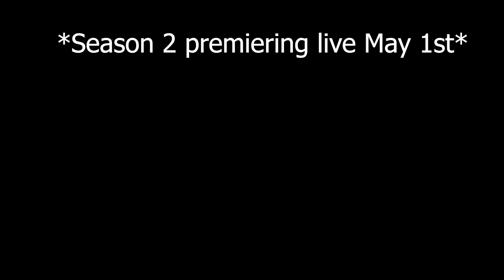SReKen2 Showcase! (SHORTEST COOLDOWNS EVER) | Ro-Ghoul | Ordinary Potato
What's up tots! Today We Will Be Showcasing ReKen2 Revamp!

ROBLOX is a online, kid friendly virtual playground and workshop, where kids of all ages can safely interact, create, have fun, and learn. It’s unique in that practically everything on child friendly ROBLOX is designed and constructed by members of the community. ROBLOX is designed for 8 to 18 year olds, but it is open to people of all ages. Each player starts by choosing an avatar and giving it an identity. They can then explore ROBLOX — interacting with others by chatting, playing games, or collaborating on creative projects. Each player is also given their own piece of undeveloped real estate along with a virtual toolbox with which to design and build anything — be it a navigable skyscraper, a working helicopter, a giant pinball machine, a multiplayer “Capture the Flag” game or some other, yet­to­be­dreamed-up creation. There is no cost for this first plot of virtual land. By participating and by building cool stuff, ROBLOX members can earn specialty badges as well as ROBLOX dollars (“ROBUX”). In turn, they can shop the online catalog to purchase avatar clothing and accessories as well as premium building materials, interactive components, and working mechanisms.